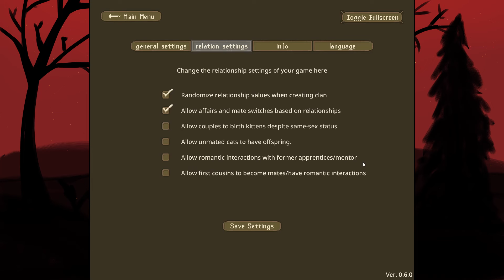TalonClan Episode 1 || A New Clan Rises || ClanGen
After the Dark Forest has gained a foothold in StarClan, living cats that prize their values can thrive…

TalonClan is an antagonistic Clan that revels in conflict and adversity. They care primarily for the strength of their own Clan above all else. They will steal and fight and care only for their own prowess and well-being, flaunting their capability and desires as above the warrior code. Due to the nature of their Clan, there may be descriptions of violence or gore, or may showcase artwork depicting such items (but nothing worse than the book itself and not far beyond what the game itself offers). Please be advised.
TalonClan is effectively the evil campaign. Settings:
-Cruel Season/Mass extinction events on/Cats cannot retire due to injury/No unmated cats and same sex pairings having kittens.
-Prioritize cats with bloodthirsty, vengeful, cold, sneaky, and other typically negative traits. Cats beyond these traits may be in the Clan, but only as playthings. They will be chased out or killed if they go against TalonClan’s desires.
-Cats must always proceed on a patrol, and if there is an option to be antagonistic, it must be taken.
Goal: Survive, and take over the other Clans